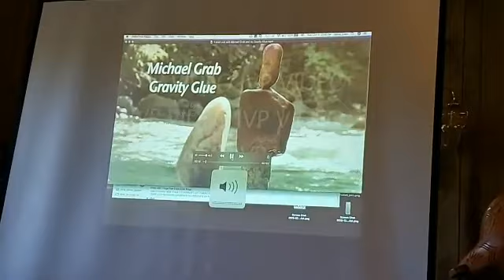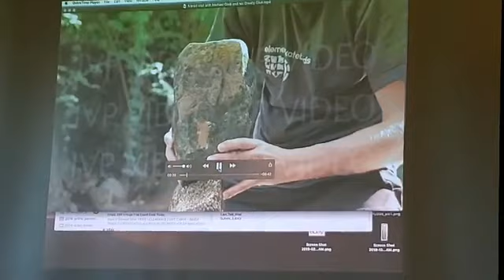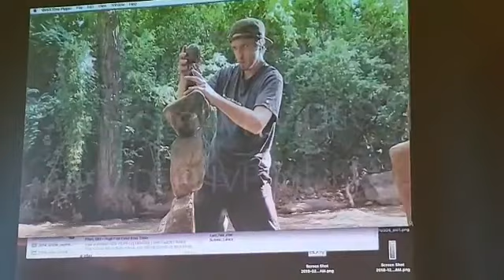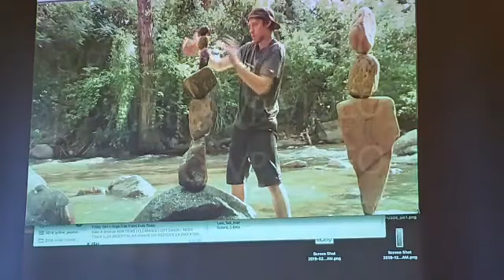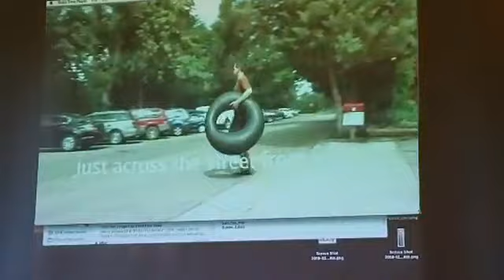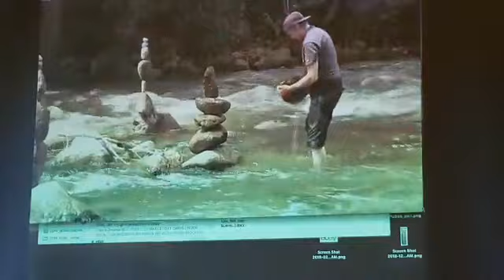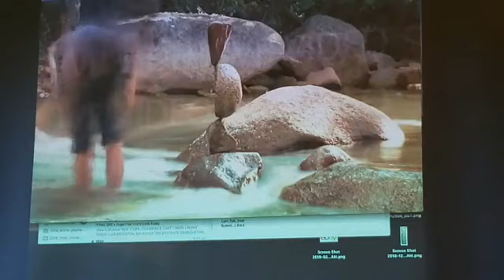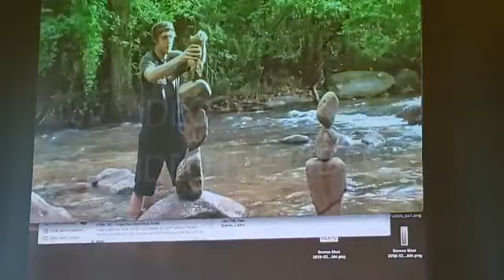Chuẩn Bị Cho Một Chuyến Đi - Ni Sư Thích Nữ Thuần Tuệ (06/10/2019)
Chuẩn Bị Cho Một Chuyến Đi - Ni Sư Thích Nữ Thuần Tuệ thuyết pháp tại Thiền Viện Diệu Nhân trong khóa tu mùa thu (06/10/2019)